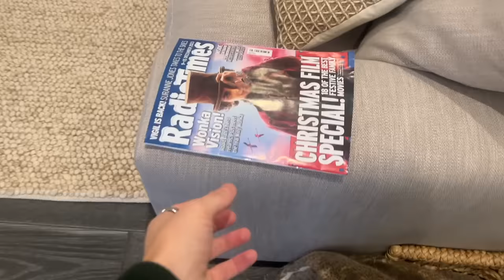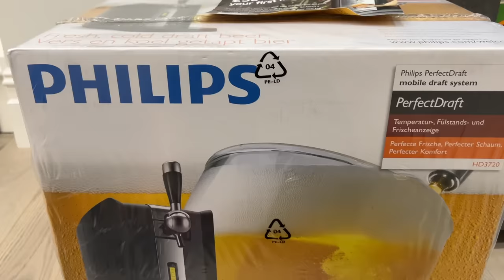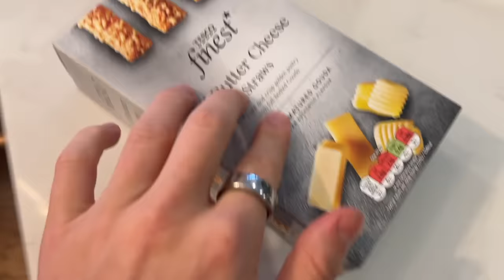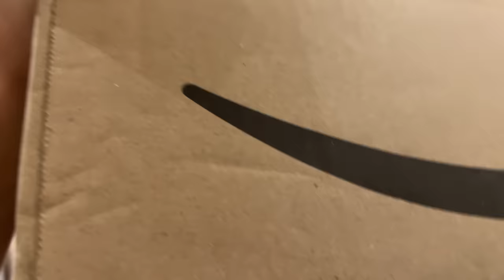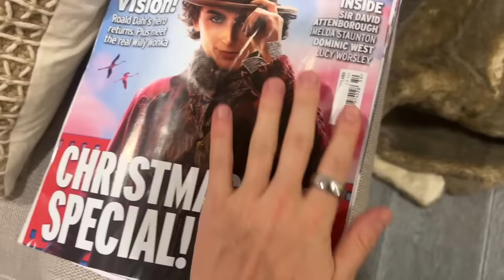The BIG Christmas Party | Vlogmas Day 10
►DAY 10 - The big day is here! my old school mates came to visit for our annual christmas party and this one was CHAOS (In a good way) Also we got to celebrate Dianne getting to her second Strictly FINAL!